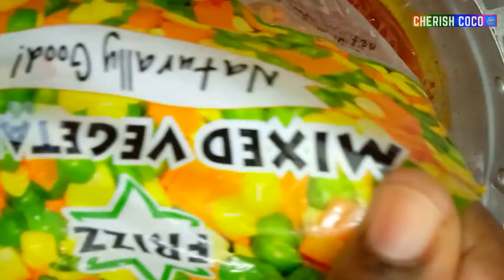How to cook Mixed Vege Jollof Rice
A quick way to make the mixed vegetables absolve the rice sauce is by putting it in from start.

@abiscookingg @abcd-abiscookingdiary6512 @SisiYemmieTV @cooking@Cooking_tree